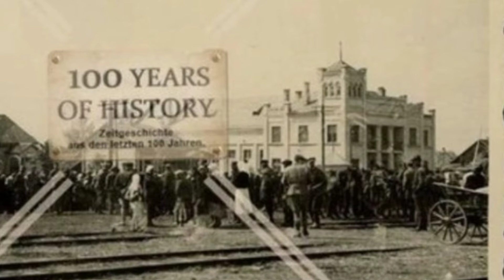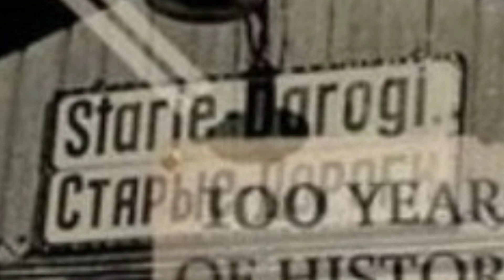Старые Дороги. 1941 год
В интернет-сети на разных источниках присутствуют эти фотографии города, датируемые 1941 годом. По фотографиям видно, что это период акупации фашистской Германией, предположительно лето.

Если у вас есть старые фото нашего города, делитесь ими в комментариях.